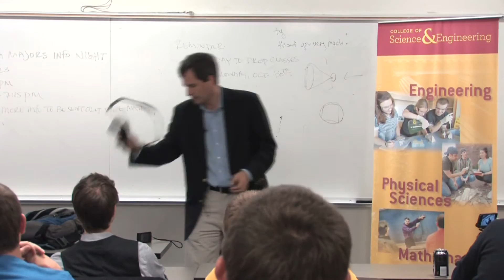This Week @Minnesota: Oct. 19, 2012, STEM education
THIS WEEK @MINNESOTA: Oct 15-19. This episode of the weekly video feature is all about STEM education. We visit chemistry professor Christy Haynes, who discovered a breakthrough in how the blood clots and was named one of Popular Science's Brilliant 10. We also drop in a technology lecture by New York Times tech writer David Pogue.